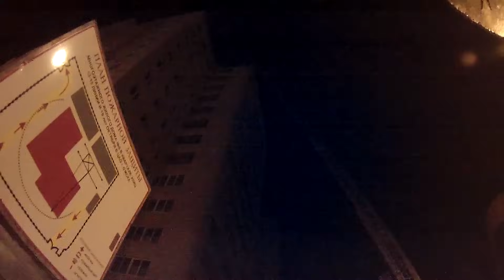Пожар на крыше. Подъем по АЛ на 14й этаж.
Вечером поступил вызов на горение крыши 14-ти этажной новостройки. На месте в первые минуты признаков пожара не наблюдаем. Чуть позже выясняется, что горит не сама крыша, а оставленная строителями и самовоспламенившаяся от перегрева битумоварка. Рядом с горящей и подключенной к напряжению в 380 вольт битумоваркой стоит 200 литровая бочка с соляркой. Как можно такое оставлять без присмотра?!

Приступить к тушению сразу не можем. Со слов сторожа, он обесточил горящую ёмкость, но подписываться под допуском на тушение не хочет, приходится ждать энергослужбу. Выезд не сложный, но его могло не быть, если бы соблюдались элементарные меры безопасности! А не заметь сторож пожар вовремя, мог произойти разлив горящего битума.

При тушении в какой-то момент произошел выброс кипящего битума и пара, но к счастью никто не пострадал. Упавшую крагу нашел потом внизу, всё в порядке. Омск 2016г.

Fire on the roof of a 14-storey building. Bitumen, a ladder, and work at height.

In the evening, we received a call for a fire on the roof of a new high-rise building. On the scene, at first, there were no signs of fire. It turned out that it is not the roof itself that is on fire, but a bitumen melting boiler left unattended by the builders which had self-ignited from overheating, and still was connected

to the power grid with 380 Kv high tension line. To make things more interesting, there was a 200-liter barrel of diesel fuel near the burning bitumen boiler. How is it possible to leave things like that unattended??

It was not possible to start extinguishing the fire immediately. First, we had to wait for the power service to disconnect the burning object and give us permission to work safely. Then, we found that we didn't have enough fire hoses to create a hoseline long enough to reach the roof through the interior of the building (which is what we would do in normal fires in buildings of this height - normally we use internal built-in fire hydrants, but this building had not yet been connected to the water supply). And we could not create a free-hanging hoseline along the wall of the building, because of the high risk of hoses being riped under the weight of the water. Thus, there was only one way to put the fire out - we had to create a hoseline that was supported on the telescoped aerial ladder. Everything would have been easy, except the automatic lift basket refused to go up due to a malfunction. And we could not use the pipeline built into the ladder, since this fire aerial appliance was made in Germany and the diameter of its half-nuts does not match the half-nuts on our hoses. So, we had to climb all the way up on foot, carrying the hoseline with us.

At some point of extinguishing the fire, there was an eruption of boiling bitumen and steam, but fortunately, no one was hurt. I found my fallen glove after I went down to the ground. Omsk, 2016.

Любителям пожарной тематики рекомендую заглянуть на новый канал от моего товарища пожарного города Астаны Рустема Мусина, парень очень толковый в тушении!!!

Всем спасибо!!! Развиваю техническую базу и в плане видеосъемки и монтажа, а также снаряжение пожарного!
Для желающих принять участие в техническом обеспечении канала...
- сбер. 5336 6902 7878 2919
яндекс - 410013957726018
Благодаря вам я эффективнее во много раз!!!
Всем удачи, и до встречи!!! Заходите на канал в ВК и ОК ! Спрашивайте по возможности отвечаю всем!!!